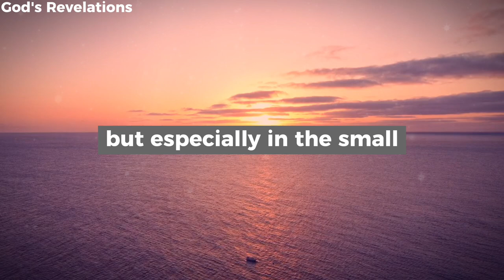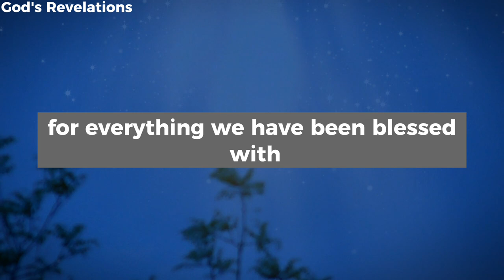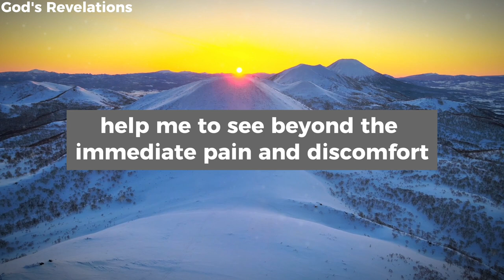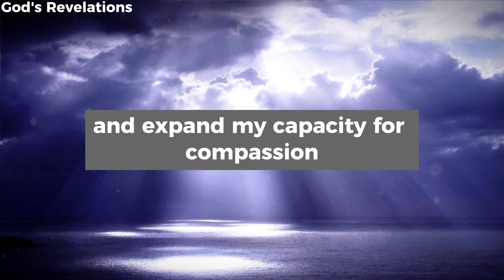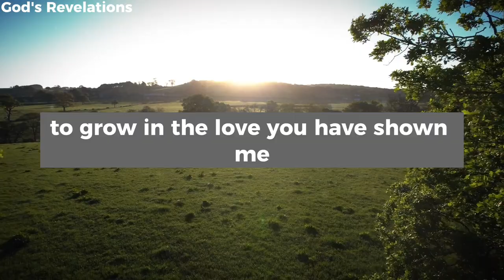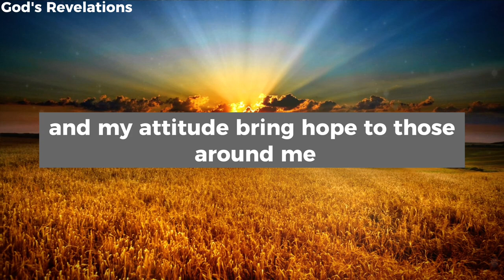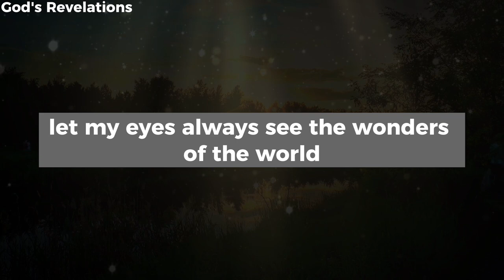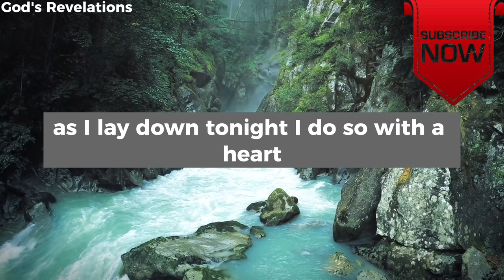God's Revelations - A Prayerful Reflection on Life's Miracles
godsrevelations